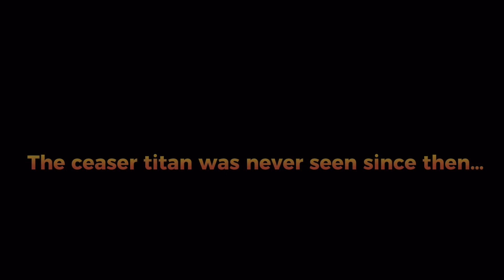All the events of the titanverse in chronological order